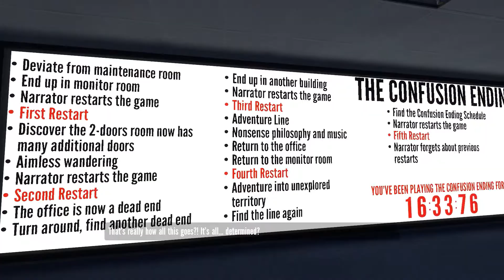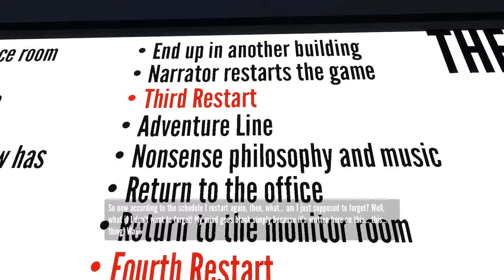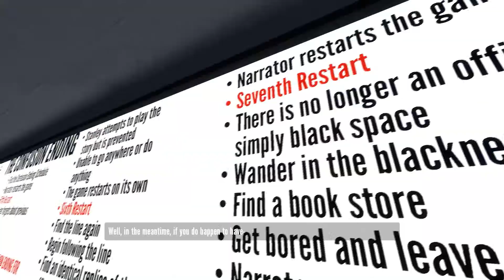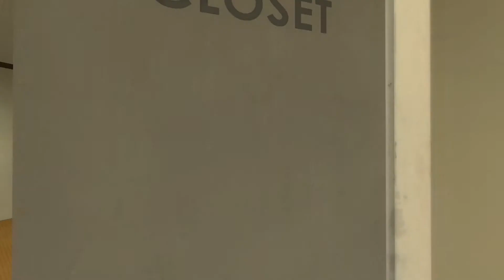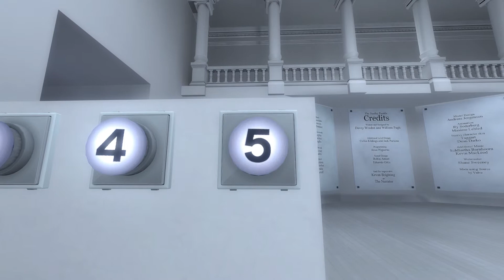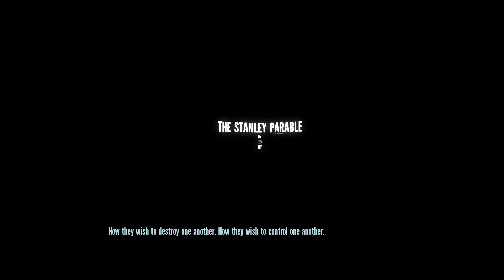Let's Play: The Stanley Parable - Episode 4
Today we make your own adventure and finish the game?